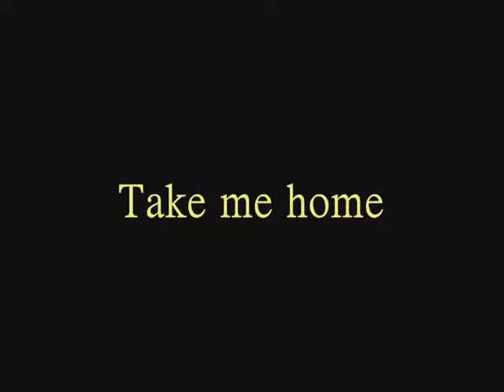Taiwan Village Homestay (Hsing Wu University)